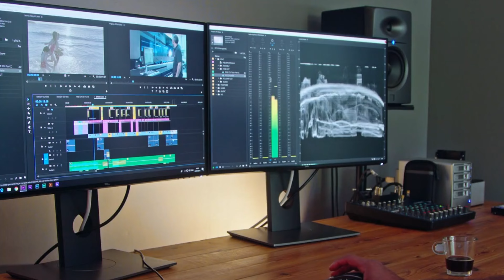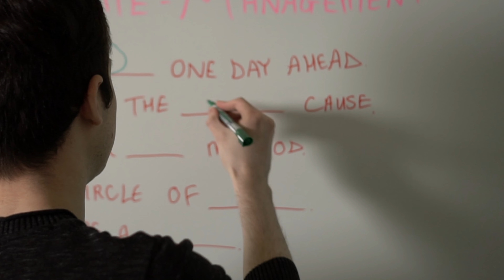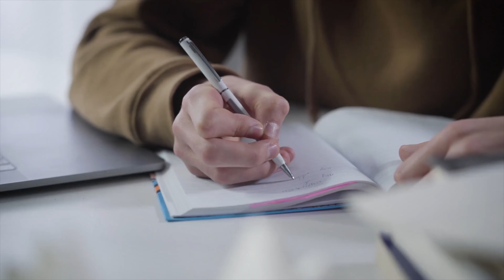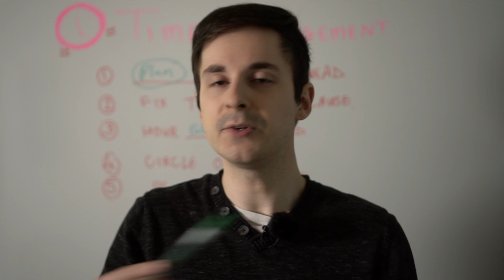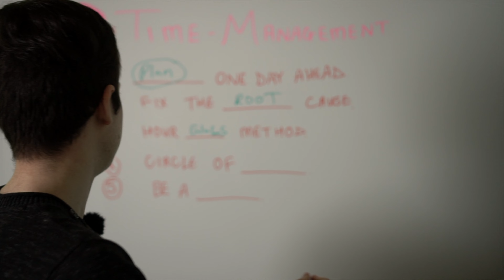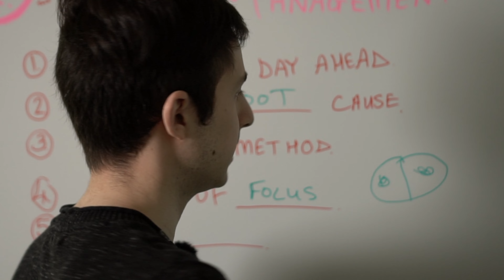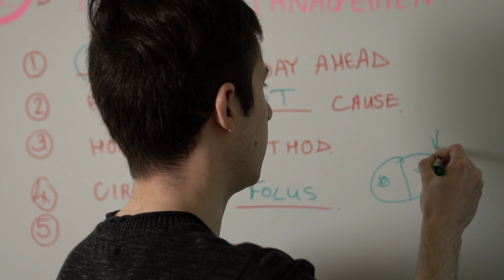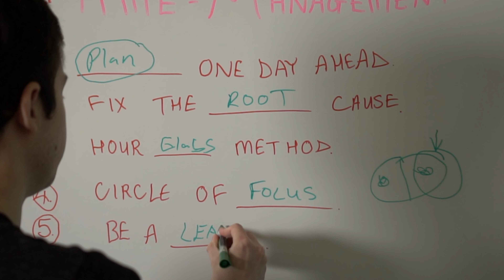This Is How Successful People Manage Their Time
In this episode, I share with you how successful people manage their time!

if you want my help, coaching or mentorship :)

1.Plan One Day Ahead – If you’re not intentional about what you’re doing tomorrow, someone else’s intention or agenda will overtake yours.

2. Fix the Root Cause – Constantly putting out fires? Find out what’s causing them and solve that problem instead.

3. Hourglass Method – Your input determines your output, know the result you want and pour your time into the activity that creates them.

4. Circle of Focus – If you focus on 1 thing with your agenda you’ll make way more progress than by trying to do 37 different things.

5. Be a Leader – There’s a limit to how much a single human can do, but with the right squad supporting us we can make a huge impact.